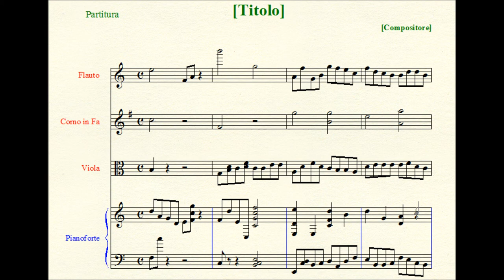Missa IV "ad Fugam" (à 4) (2/5).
III. CREDO.
1 [7]) Patrem Omnipotentem.
2 [8]) Et Incarnatus Est.